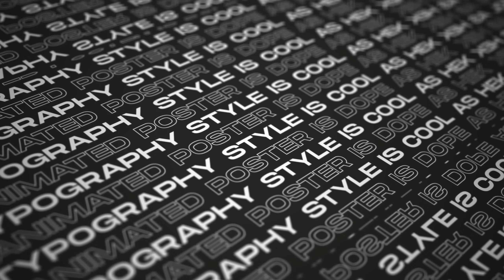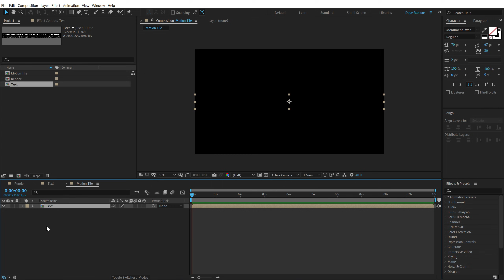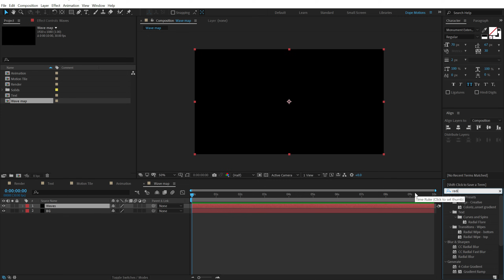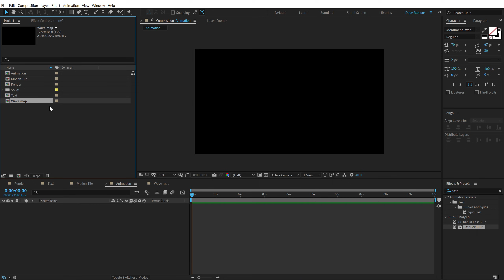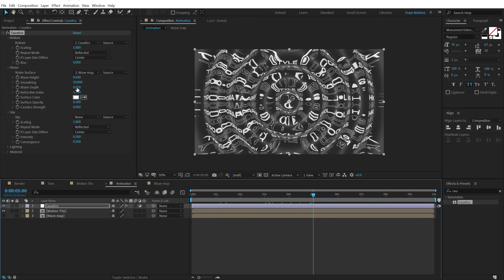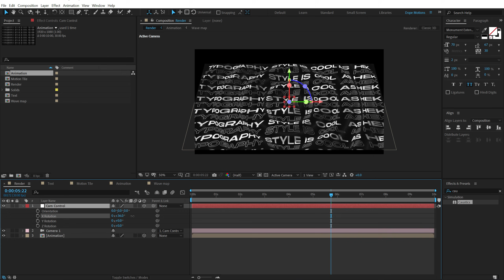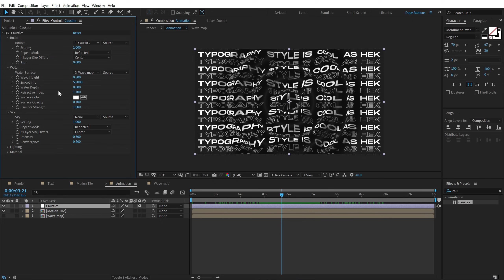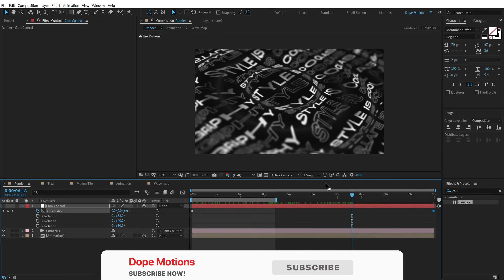Liquid Typography Animation in After Effects - After Effects Tutorial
Hey everyone in this after effects tutorial we will create a liquid typography animation in after effects. We will also cover topics like typography text in after effects, text animation in after effects, creative typography in after effects and more!

⭐ Unlimited Downloads
Access to over 600,000 ready-to-use After Effects Templates, Stock Footage, Fonts, Templates, and more